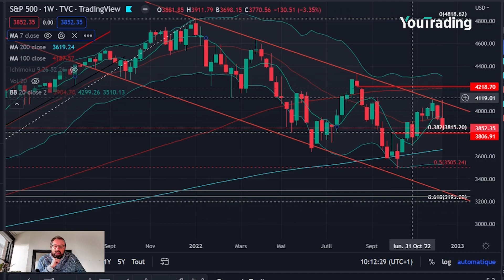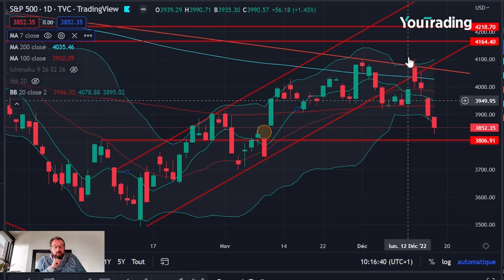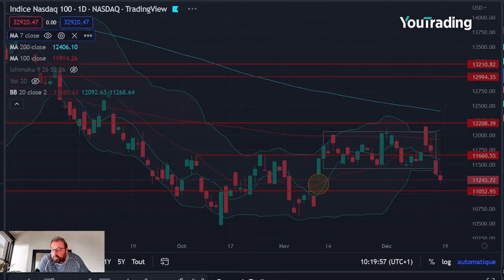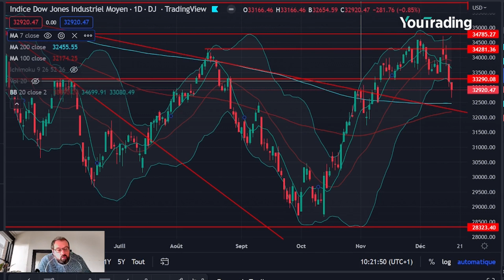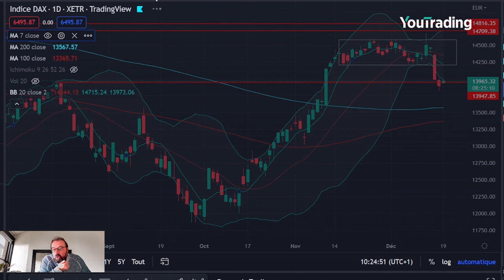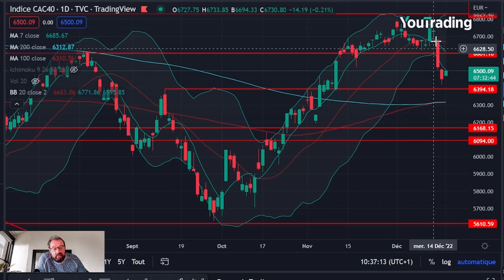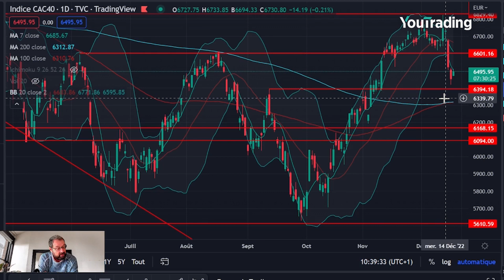Un vent d’espoir ? – semaine du 19/12/2022